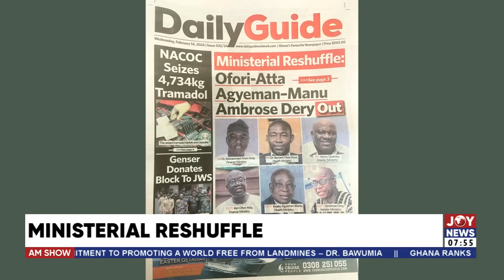Ministerial Reshuffle: Too little too late? | Okudzeto Ablakwa not impressed | The Big Stories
Ministerial Reshuffle: Too little too late? | A conversation with Okudzeto Ablakwa | The Big Stories